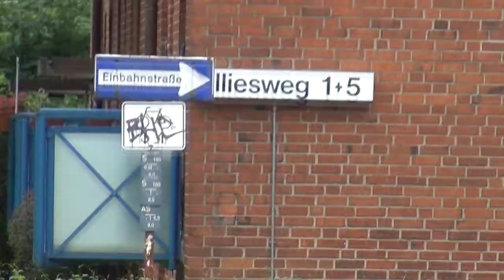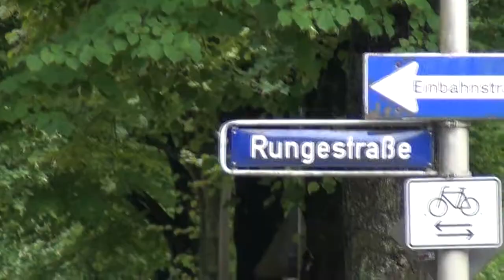Barmbek-Nord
Ein Film der Barmbek-Nord zeigt.
Rümkerstr.
Elligersweg
Rungestr.
Rungestieg

Testfilm mit Sony HDR-CX130E